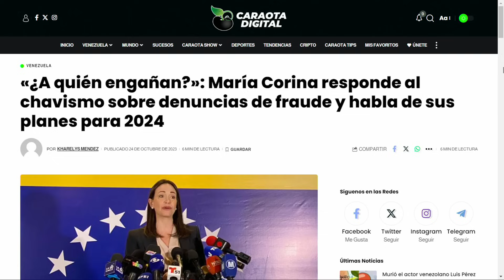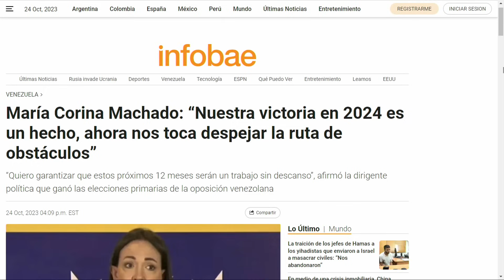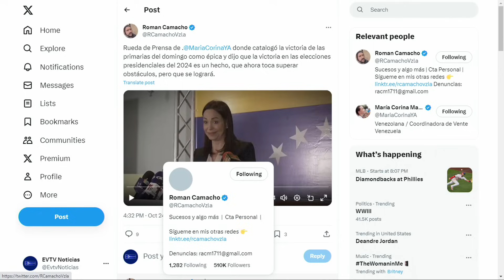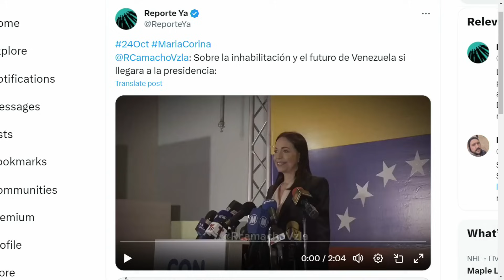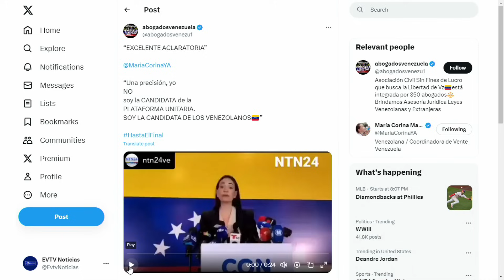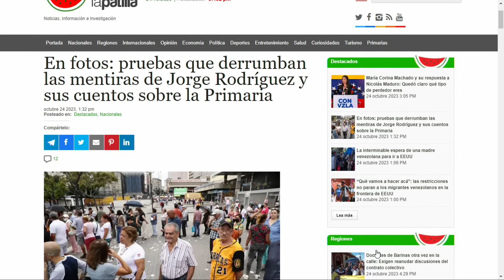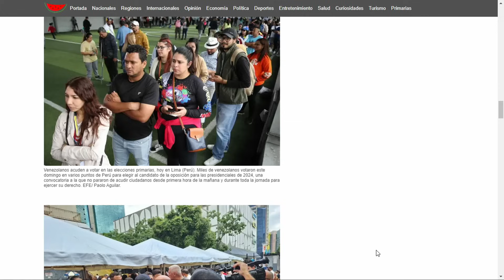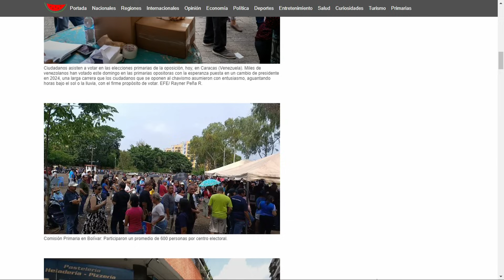Alianza Nacional en marcha | LaEntrevista | EVTV | 10/24/23 1/8